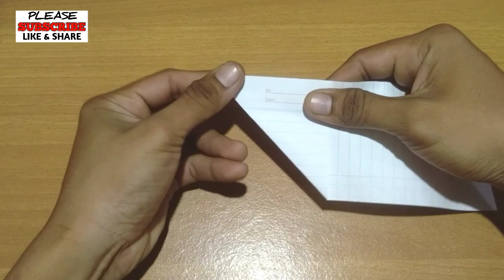Cara Membuat Origami Mobil | Origami Racing Car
TOTURIAL MEMBUAT MOBIL DARI KERTAS